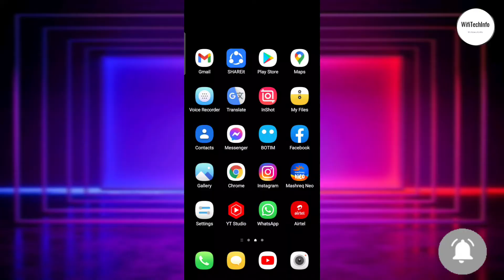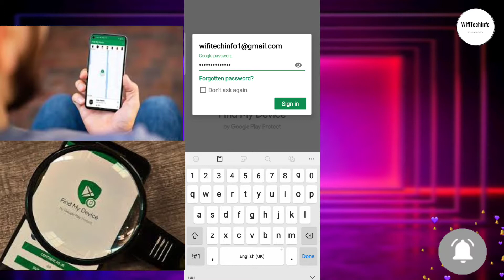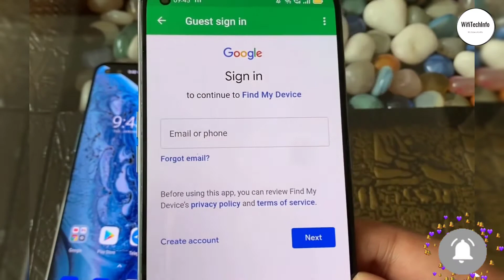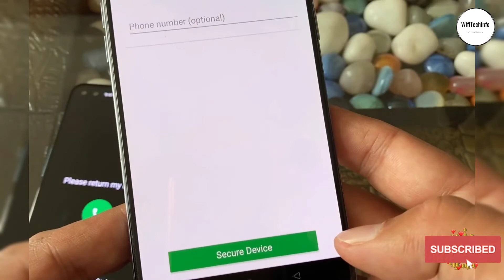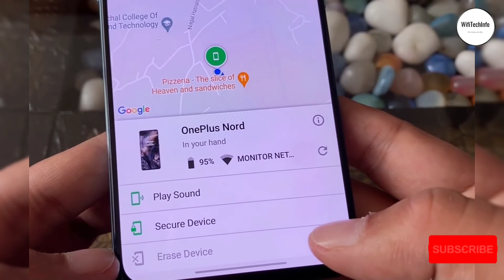How to find location of stolen phone | How to Find a Lost or Stolen phone in uae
Hello Friends, In this video I will talk about a key topic or you can say important topic, if you have lost your phone or lost the phone or can you recover the lost phone? Is IMEI Tracking Possible? What is the IMEI number? Can you track a phone call? To get back to the lost phone, follow the steps. If you do not have an IMEI number of Lost Phone, can I find the number of IMEI numbers? What is the police complaint? Can I remotely locate Android Phone? iPhone can remove Remotely, but it does not even have the right to video. Hope you like the video.

खोए या चोरी हो चुके फोन को खुद करें ट्रैक